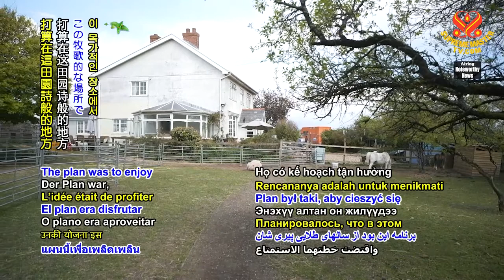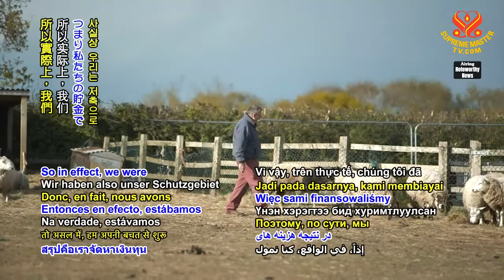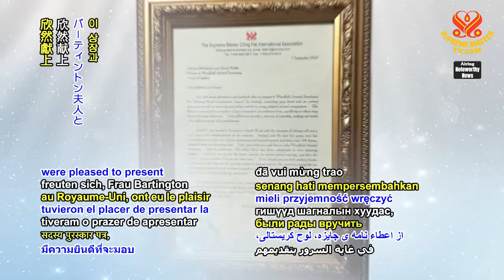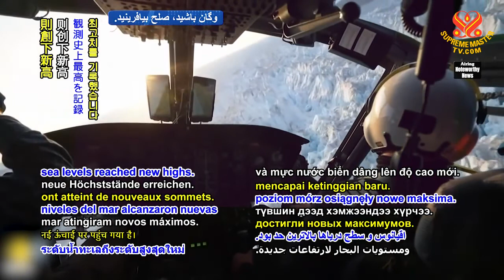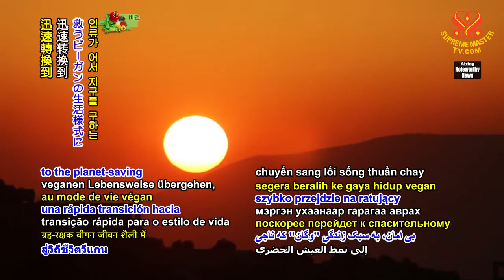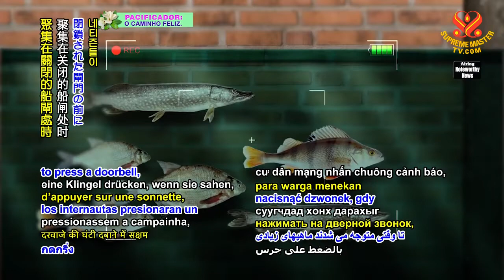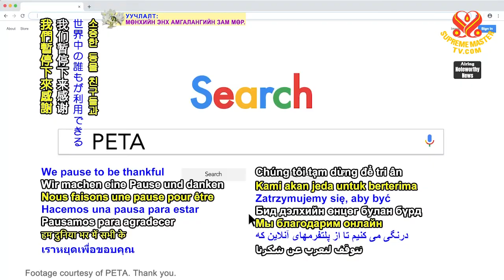#1427 Watch Good News to Learn English 看新聞學英語 20210830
今日新聞提要：

our Benevolent Supreme Master Ching Hai presents Shining World Compassion Award to animal sanctuary providing forever home to rescued animals in South Wales,
我們仁慈的清海無上師頒發光耀世界愛心獎給英國南威爾斯，為獲救動物提供永久家園的動物庇護所；

United Kingdom, scientists call for transition toward plant-based diets to address climate emergency,
科學家呼籲轉換到純植物飲食以因應氣候緊急情況；

Utrecht, the Netherlands develops doorbell so fish can reach spawning grounds,
荷蘭烏得勒支市開發門鈴讓魚兒可以游到產卵之地；

Côte d’Ivoire to use cocoa plant waste to generate electricity,
象牙海岸利用可可植物廢棄物發電；

three residents save elderly woman from burning apartment in Singapore,
新加坡三位居民從燃燒的公寓中救出老婦；

vegan society in New Zealand holds inaugural vegan cheese competition,
紐西蘭純素協會舉辦首屆純素起司比賽；

cool cat boosts children’s confidence to wear glasses.
酷貓增強孩子們戴眼鏡的信心。